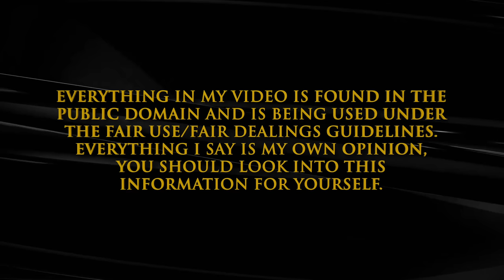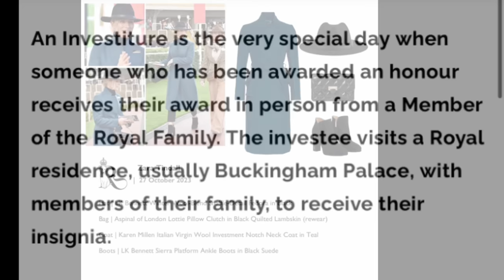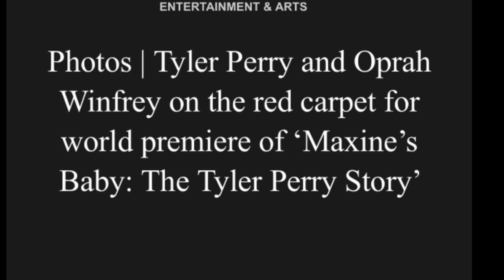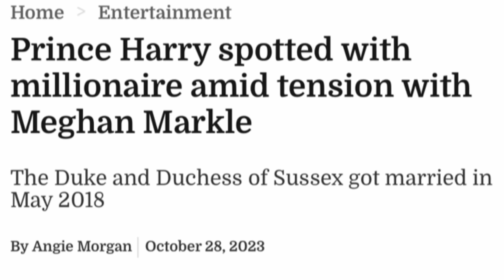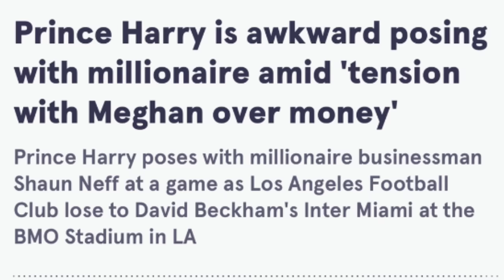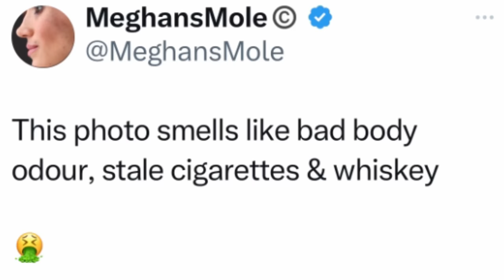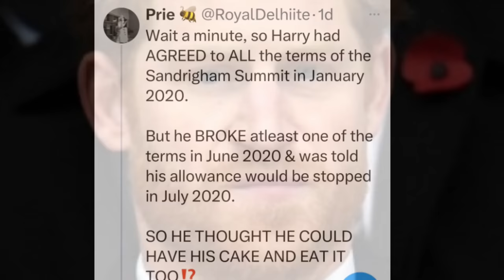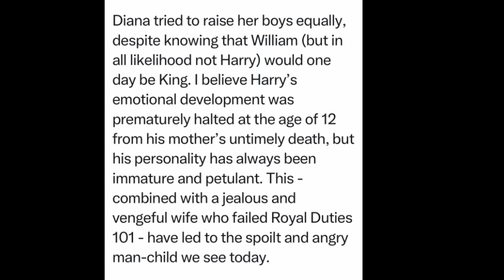Here It Comes…The Week From Hell!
Sue Smith
655 H Fairview Rd
PMB # 103